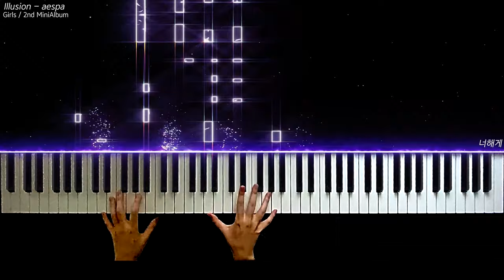에스파 (Aespa) 『 도깨비불(Illusion) 』 Piano Coverㅣ따라하기 쉬운 예쁜 케이팝 피아노 커버🎹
에스파 도깨비불 피아노 커버
Aespa Illusion PIano Cover

안녕하세요 너해게 입니다.
곧 컴백하는 에스파  미니 앨범 2집 Girls의 선공개곡 '도깨비불' 을 커버 해보았습니다.
7월 8일 에스파 컴백 많은 관심 부탁드립니다.
지친 하루를 위로 해줄 수 있는 영상을 만들기 위해서 많은 노력을 하고 있습니다.
오늘도 제 영상을 봐주셔서 너무너무 감사드립니다.

Hello, I'm 'I will comfort you'
I covered the pre-release song " Illusion " from Aespa 2nd mini album.
Please show a lot of interest in Aespa comeback on July 8th.
I'm working hard to make a video that can comfort your tired day.